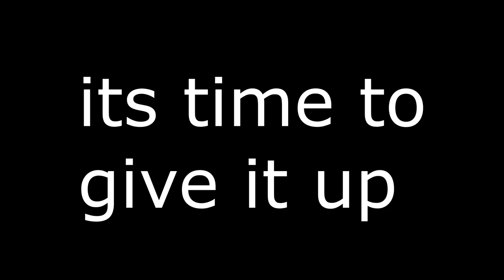no more howland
that would include the description too